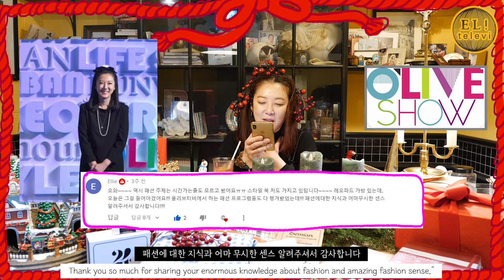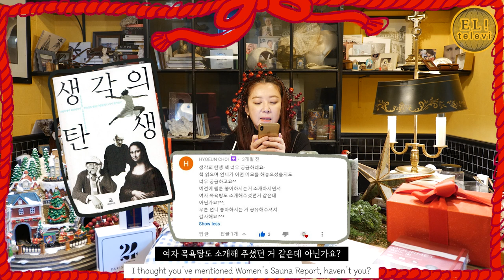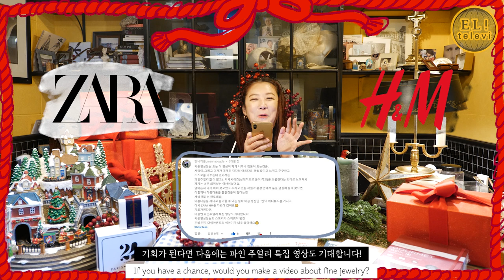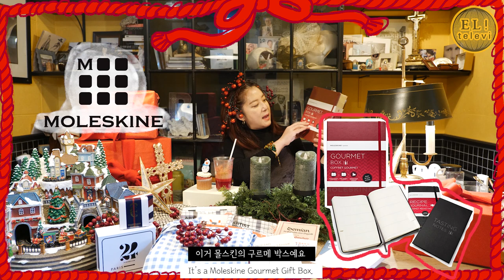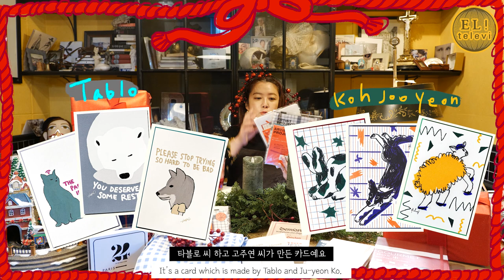[ 서은영의 EL! televi ] #90 2020년 댓글 어워즈 편 / 엘리의 테이스트 가이드!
Adieu 2020!!!
2020년 한 해 동안 보내 주신 댓글을 엘리가 직접 읽고 선물을 드립니다!!
선물에 당첨되신 분들은 댓글에 이메일을 남겨주시면
엘리의 사랑이 담긴 선물을 받을 수 있습니다!!!

EL televi를 시청해 주시는 구독자 여러분들 감사하고 사랑합니다!